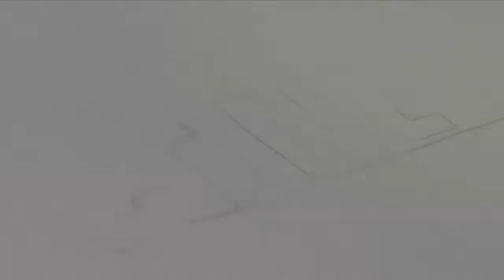CTnews.ro | Noi investiții realizate de RAJA în cinci localități din Constanța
RAJA realizează noi investiții cu fonduri europene în cinci localități din Constanța. Un material semnat de jurnaliștii Constanța NEWS.